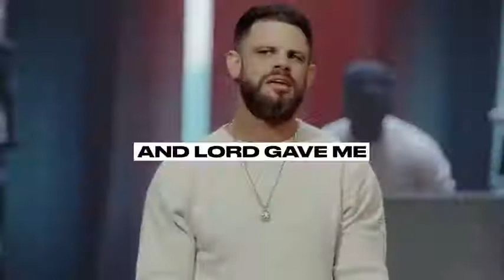Don't Let Doubt Drive 🚗 | Pastor Steven Furtick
PROVERBS 3:5-6